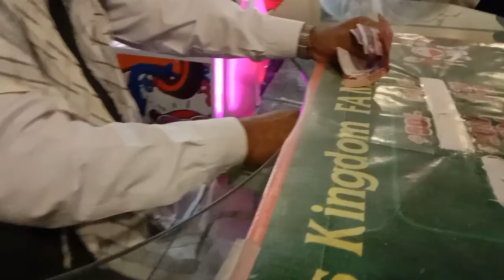Welcom to Multan || Trip by Haris Shahid || part 2